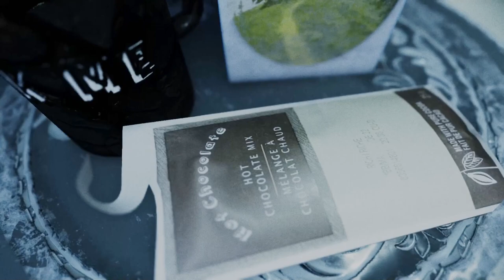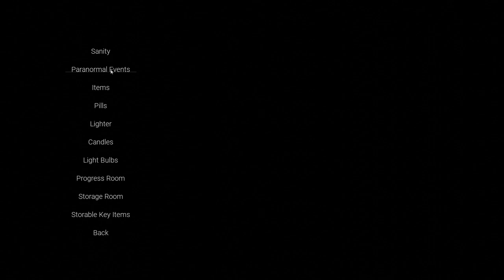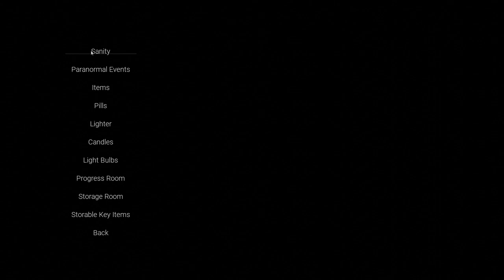Visage Lets Play Ep 2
Hey everybody, Walker here.

I was surprised I even had a few responses to my new video post and it made me feel pretty good that some subs still even remember me.

Episode 2 delves deeper into Visage, with a few more scary happenings, and some progress, though not as much as I'd like.  We learn a bit more about Delores' background, though we are, apparently, no where near the end of her chapter.  Also, we get to meet her up close and personal!

Update schedule for Visage is every Friday at 6am EST.  I plan to have a few videos in the queue to keep ahead this time so as to not burn out as I did before.

Leave in the comments other games you'd like to see me tackle.  I'm not huge on FPS games;  RPGs, strategy, and open world are my forte.  Mayhaps I'll do two games a week, one early and one late.

Visage is copyright SadSquare Studio.  I do not own nor make any claim to own any part of Visage.